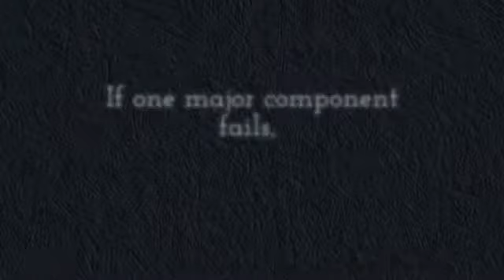Split System AC Buying Guide (AC Split System in Rock Hill)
In addition to buying a split air conditioner, you have to purchase tubing. Tubing is used to connect the inside and outside portions of the air conditioner unit.